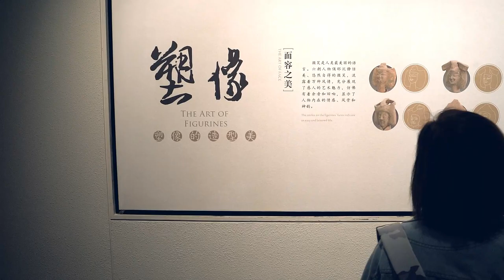Warning! Cuuuuute kids incoming! Golden week @ Nanjing (vlog)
Last week during national day vacation, my wife and her sisters took there children to Nanjing.

a7m3/ronin sc/premiere